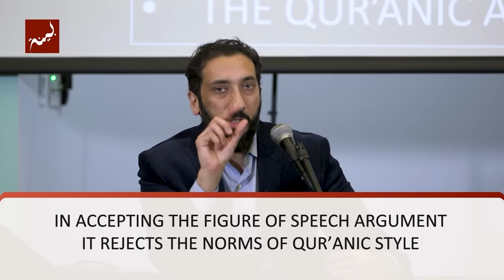The Opening of Surah Al-Qamar - Surah Al-Qamar - Nouman Ali Khan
The Quran repeatedly highlights the skepticism of those who demanded visible miracles from the Prophet as a condition of belief. These demands reflect a misunderstanding of the nature of faith, which is not to be compelled by overt signs but cultivated through spiritual insight and personal reflection. The narrative of the moon's splitting serves as a profound lesson: true miracles are not always the suspension of natural laws, but the transformation they spark within the observer. The Quran itself, with its deep wisdom and guidance, is presented as the ultimate miracle, sufficient for those genuinely seeking truth.

🎁 Over 50,000 students in need are waiting for your gift sponsorship to study the Quran on Bayyinah TV.